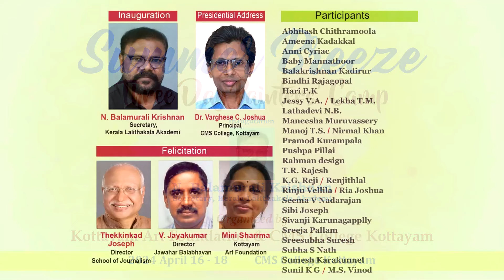Summer Breeze | Three Day Painters’ Camp | CMS College Kottayam